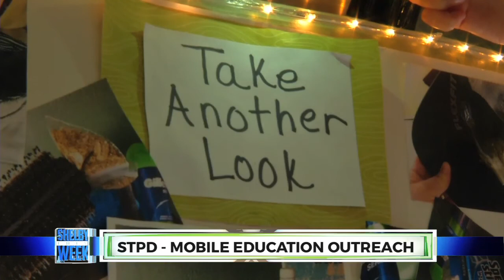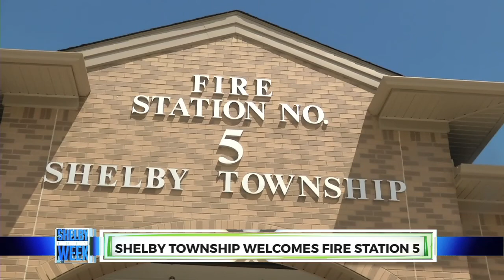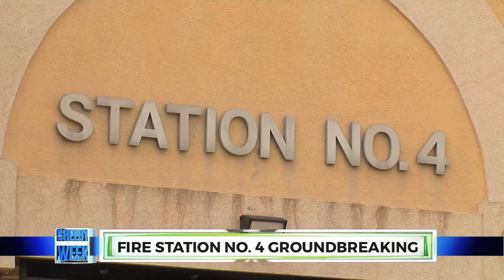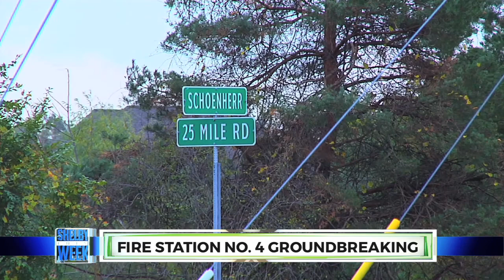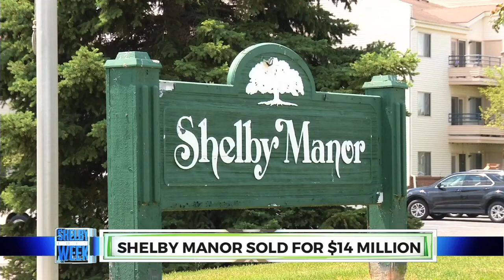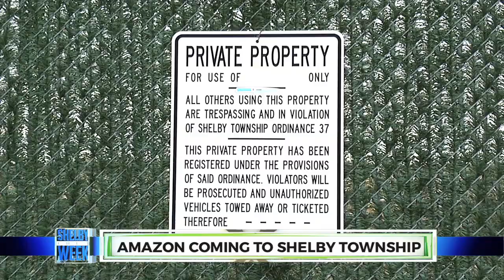Shelby This Week .. A look ahead 2018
On a special edition of 'Shelby This Week' ... we sat down with local leaders to talk about what we can expect now that it's 2018. Get the inside scoop on what is ahead for Shelby Township and Macomb County.